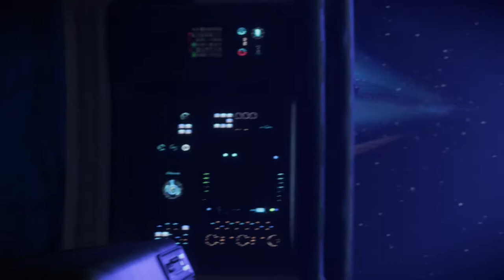Marvel's Avengers - Capitão América On Xbox One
O Homem de Ferro resgata o Capitão América depois de realizar uma investigação em um Satélite em órbita da Terra que era usado pela AIM como laboratório para experimentos em inumanos.